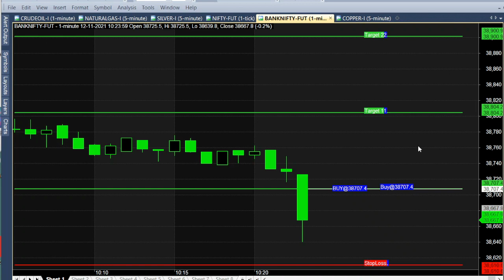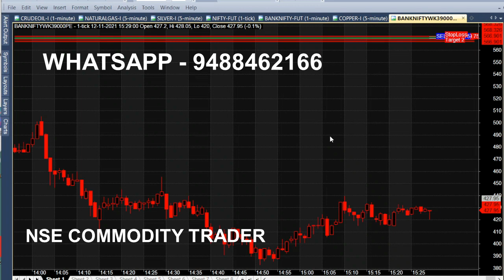Bank Nifty Option Best Buy Sell Signal Trading Full Day Analysis in Live Market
Bank Nifty Best Buy Sell Signal Generator, Banknifty Option Full Day Intraday Trading Live Market Analysis.

⏱️⏱️TIME CODES⏱️⏱️
0:00​ - Intro
0:10 - 10 PM TRADING
1:00 - Today First Call
1:30​ - 30 Minutes Trading
2:00​ - Buy Bank Nifty
3:00​ - Strong Trend
4:00​ - Weekly Option